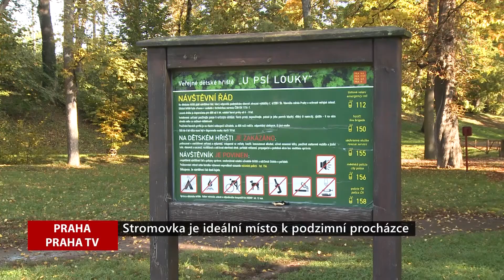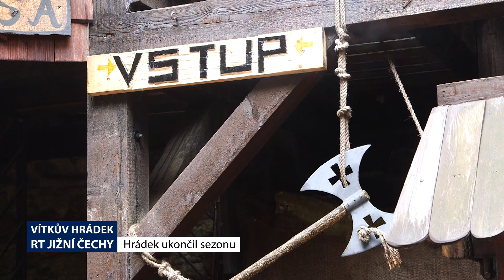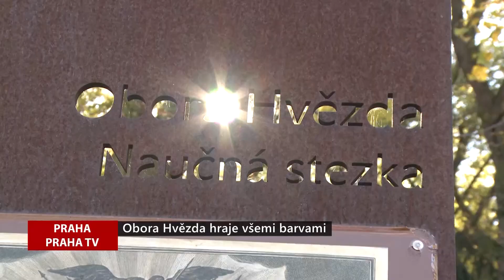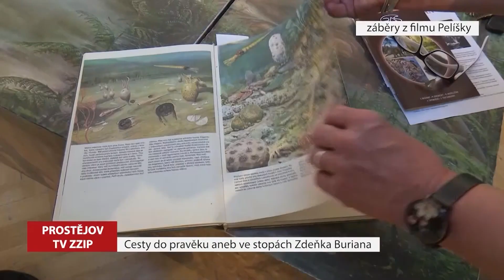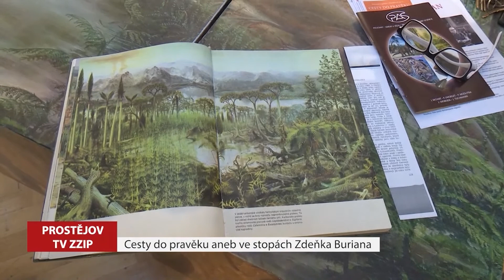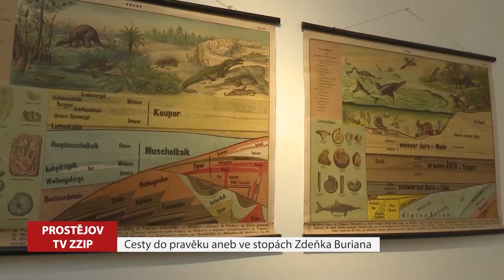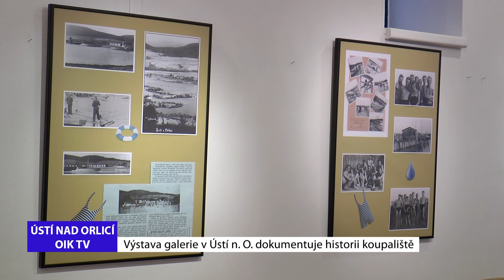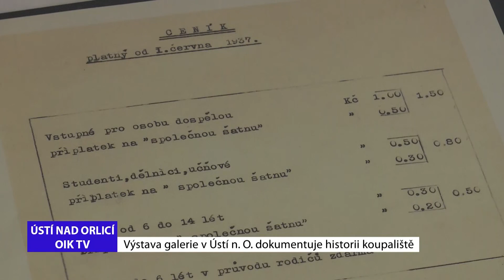CESTUJTE! 7.11.2020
Stromovka je ideální místo k podzimní procházce… Hrádek v Jižních Čechách ukončil sezonu… Zajímavá místa v Lanškrouně… Obora Hvězda hraje všemi barvami… Výstava Cesta do pravěku… Výstava fotografií v Ústí nad Orlicí